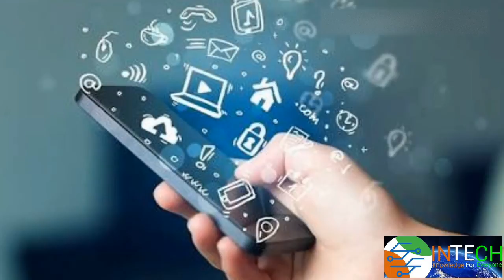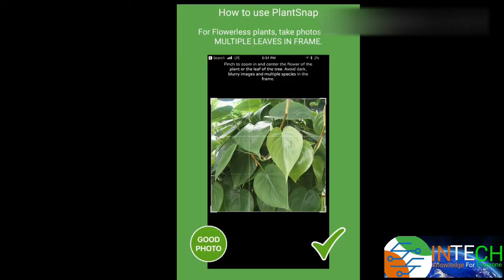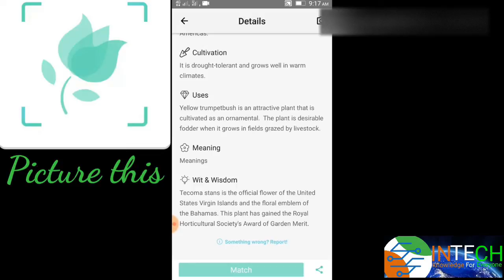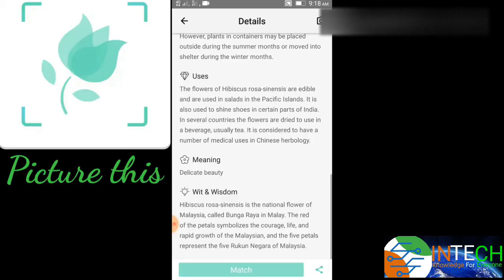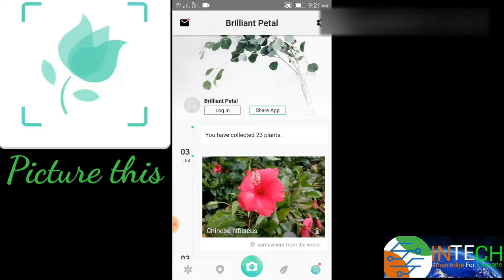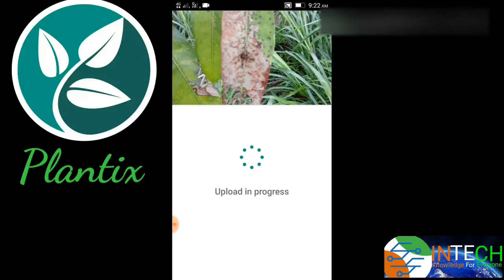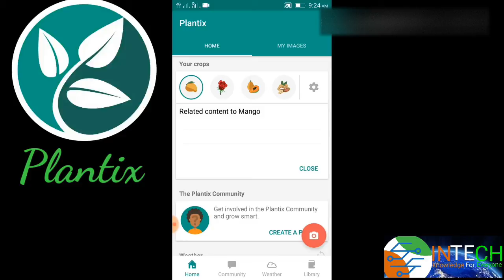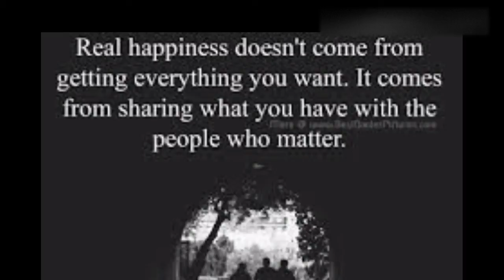Plant finder app and it's uses (Tamil Version)